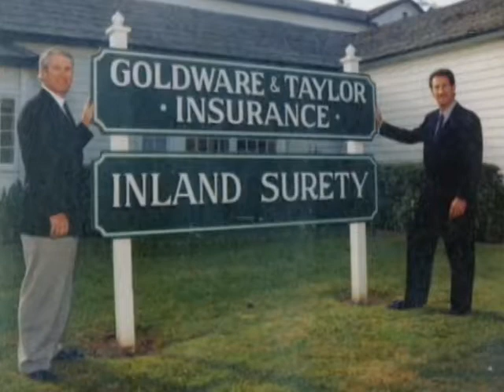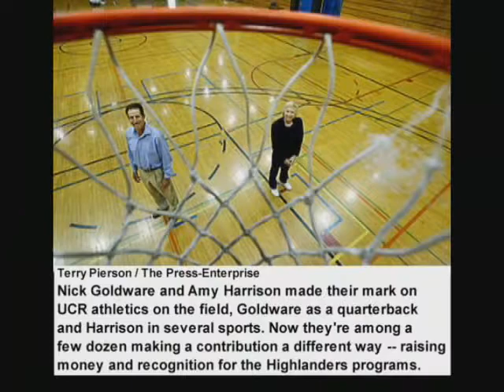Nick Goldware, 2011 RCCD Alumnus of the Year